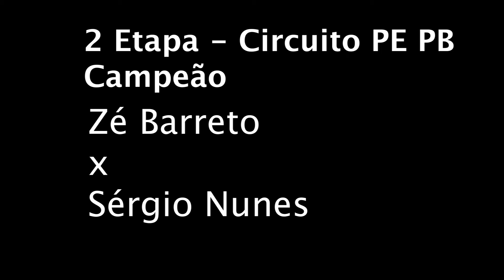Campeão 2 Etapa Circuito PE PB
Campeão 2 Etapa - Parque Aveloz
Zé Barreto Neto x Sérgio Nunes